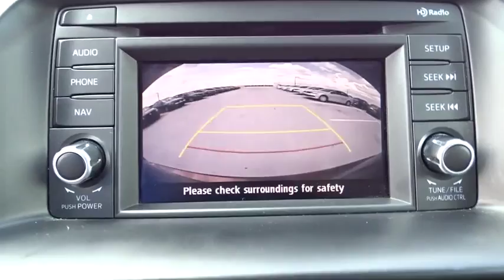2013 Mazda CX-5 Fort Lauderdale, Plantation, Weston, West Palm Beach, Miami, FL U68061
2013 Mazda CX-5
2013 Mazda CX-5 Grand Touring w/SUNROOF/BOSE SPEAKERS - Stock#: U68061 - VIN#: JM3KE2DE0D0156855

Gunther VW
1680 South State Road 7

Meet our great looking 2013 Mazda CX-5 Grand Touring FWD shown off in Zeal Red Mica. This machine features Mazda's 2.0 Liter providing 155hp while tethered to a precision crafted 6 Speed Automatic that adds some enjoyment to your drive and with up to 35mpg. Enjoy the ability to drive right past the gas stations smiling from ear to ear. The exteriors Soul of Motion design is complimented with bold halogen headlights, fog lights, and an aerodynamic rear spoiler.   Once you've found your way into the sophisticated leather-trimmed cockpit, you will be surrounded by premium materials and advanced features for your convenience. Leather Heated front seats, 8-way power drivers seat, remote key-less entry, Bluetooth, 5.8 inch color touch-screen display, 40/20/40 dual split-folding rear seat-back, and a Bose premium audio system w/9 speakers are just a few of the features provided.   Engineers also had your safety in mind when designing the CX-5. Among the safety features you will find advanced front airbags, side-impact airbags & side-impact curtain airbags, rear view backup camera, dynamic stability control, traction control system and a Blind Spot Monitoring System. The impressive amount of safety features has allowed the IIHS to name the CX-5 a Top Safety Pick. The days of compromise has ended with the introduction of the CX-5. Add some zoom-zoom to your drive with the award-winning CX-5.